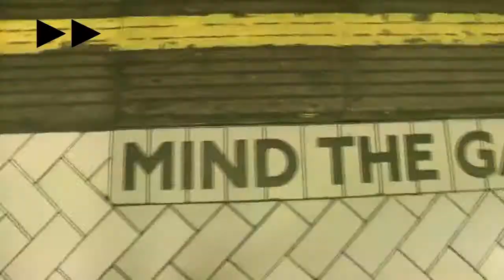Manu & Lars in London - TAG 5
Der letzte Tag von London!